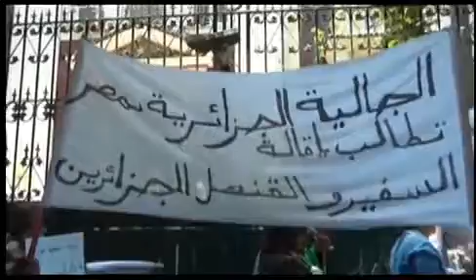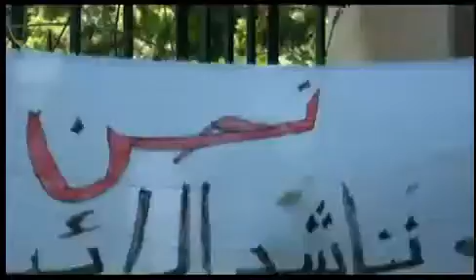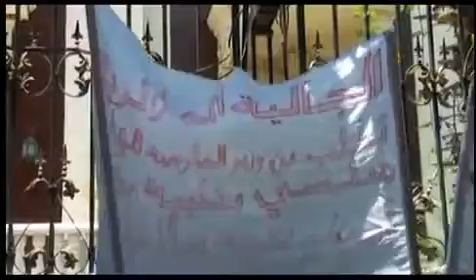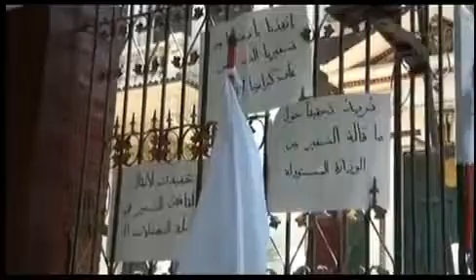وقفة أمام سفارة الجزائر في القاهرة 2013.06.23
Protest outside the Algerian Embassy  in Cairo 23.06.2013